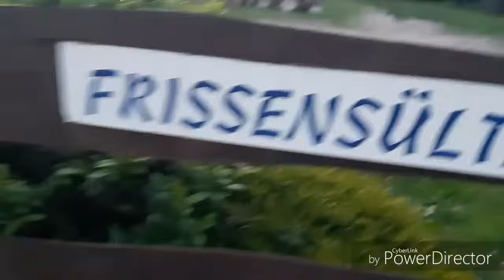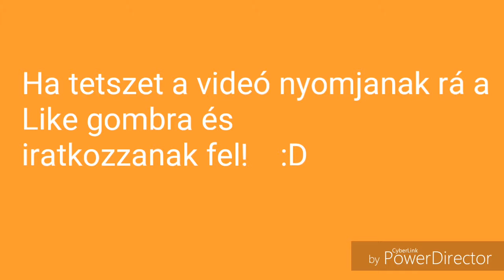Dunaalmás Legszebb képei,videói (Árvíz)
Sziasztok!ez lenne a második videóm.Hallotuk hogy Dunaalmáson NAGY árvíz van, és ezeket a fotókat készitettük el!